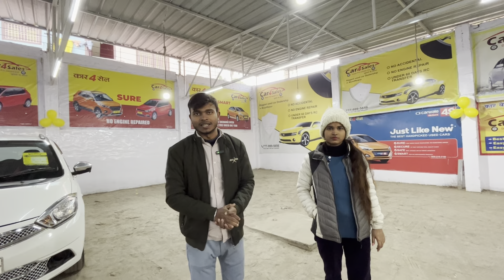नए साल पे कार लेकर जाए 😱। Second hand Car in Muzaffarpur। Muzaffarpur Second hand car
सेकंड हैंड कार
सेकेंड हैंड कार शोरुम
second hand car
cheap and best cars
used cars
muzaffarpur second hand car
second hand minivan

vikash Singh
vikash family vlogs
vikash vlog
vikash vlogs
vikash family vlog
vikash family vlog video
vikash ahiyapur wala